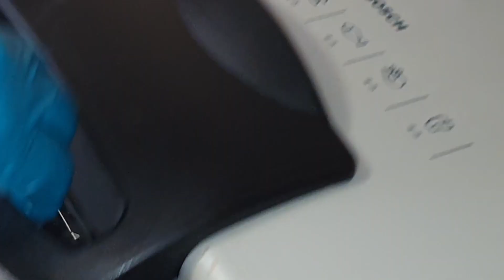Z Podróży Tosty Z Grillowanym Kurczkiem I Napój Z Arbuza I Bananów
Z Podróży  Czyli:

 CYKL FILMÓW Z PODRÓŻY- Dziś robimy tosty

Kochani jesteśmy na mazurach
Zatem przygotujemy prosty posiłek
Który łatwo przygotować nie w swojej kuchni

Zostaw kometarz gdzie warto pojechać
By móc rozkoszować się regionalnymi potrawami

Kochani zostawcie komentarz, to sprawa mi wiele przyjemności, i inspiruje do działania.

Zapraszam na mojego Instagrama, który jest głównym portalem naszej komunikacji-